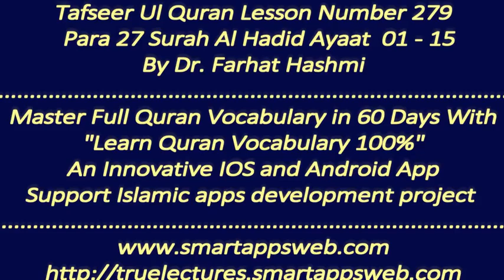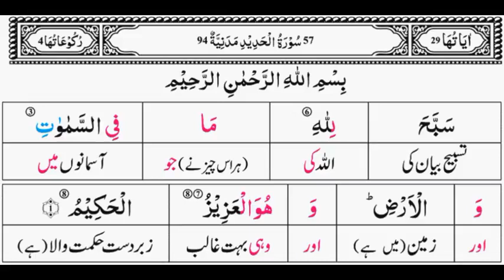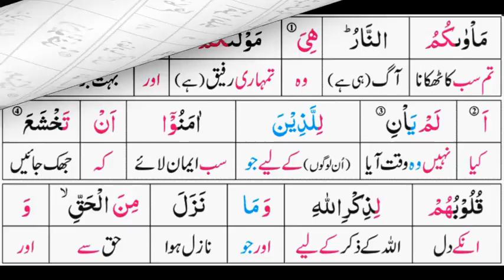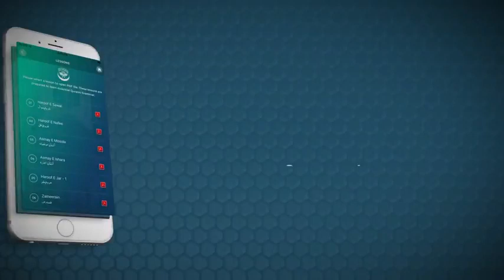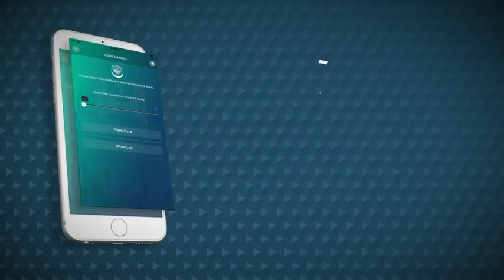P27TF279 Tafseer Ul Quran Para 27 Surah Al Hadid Ayaat 01 15